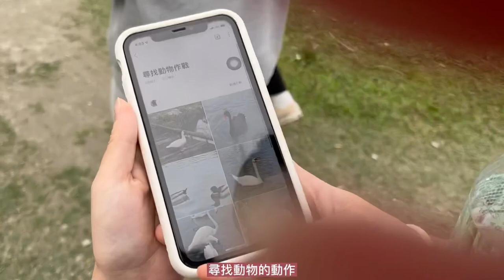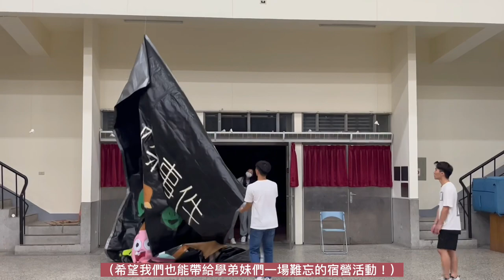TRAVEL VLOG EP.03 | 東華大一宿營活動、鯉魚潭烤肉🥓、闖關玩遊戲🎮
雖然因為疫情，把原本該在大一上就辦的宿營活動給延到了大一下。
但真的幸好還有辦成功，透過這次的活動讓我又認識了許多原本不認識的人。
也跟很多人變得比較熟識！
也感謝第三小隊的每個夥伴們那麼認真的練舞、闖關！大家都超棒的啦～
謝謝學長姐們讓我們留下一個這麼美好的回憶！ 🎞
這支影片我真的拖很久才產出，真的抱歉😢